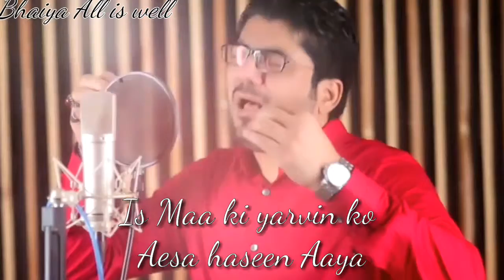Shaban aagaya hai Whatsapp status (11 Shaban)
My channel name
Press the BELLICON
Follow my FACEBOOKPAGE
follow my GOOGLE+
My Whatsapp numbers
& google+ account link
Is about in